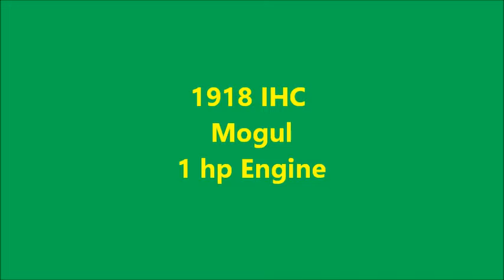1918 1hp IHC Mogul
a nice original 1918 1hp IHC Mogul